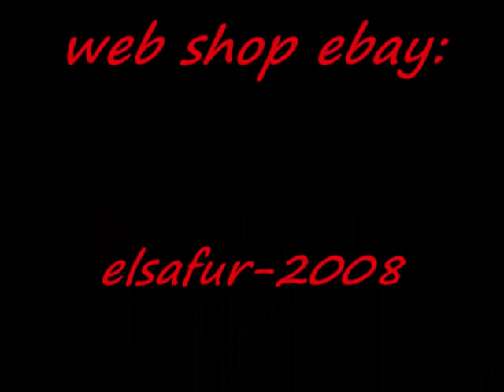Nerzmantel braun lang